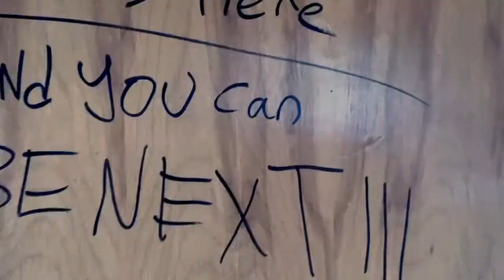Late Night Tavern: Gleeson Adventures Ep.3 Chungus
The next videos to be posted will be us playing through Bioshock and Batman Arkham Asylum.

Socials
 Channel

Creepy music
Myuu - Bad Encounter and Living in the Dark